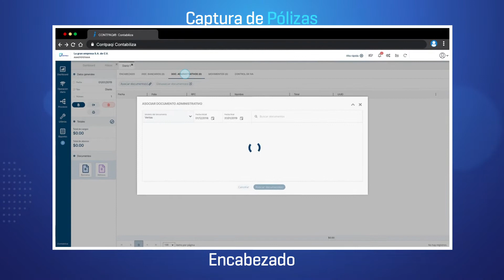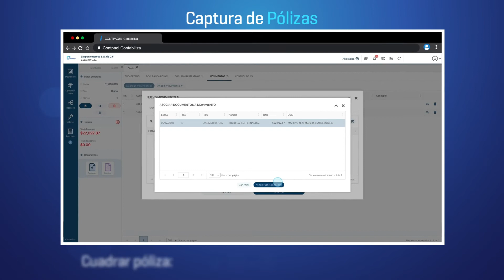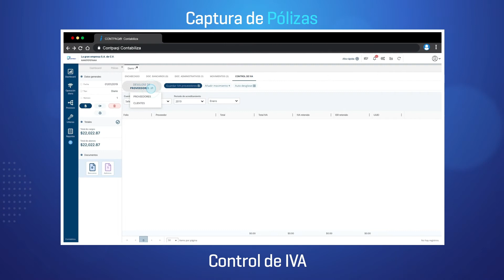Como capturar pólizas en CONTPAQi Contabiliza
Este video explicativo te enseña a cómo capturar pólizas.
Crea el encabezado de la póliza y aparecerán nuevas pestañas para capturar como: documento bancario, Documento administrativo (XML), movimientos y control de IVA.